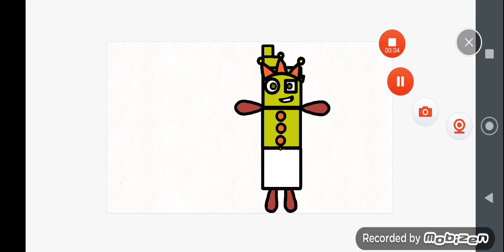numberblocks band sixtenths 6